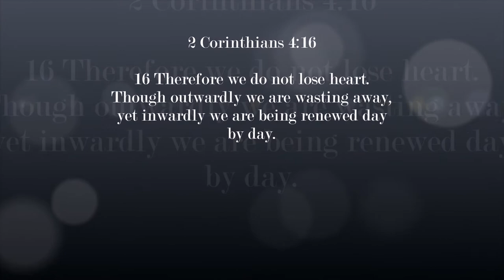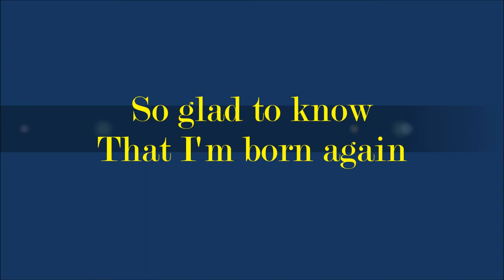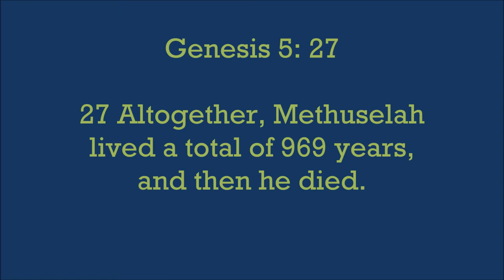ApologetiX Old Man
Parody of "Soul Man" performed by Sam & Dave and The Blues Brothers and written by Isaac Hayes & David Porter
(Genesis 5:27, 2 Corinthians 4:16)

Now Methus'lah was a crusty bloke
Kept truckin' until the flood broke
And if you're thinkin' it's not floodin'
Well, don't worry; your time's comin'

I'm an old man - I'm an old man

My one eye's shot -- my hair's gray
But my faith gets better each and every day
So what if - the doctor said
"If you eat meat - nothing red!"

I'm an old man - owwww
I'm an old man (It's plain to see)

Was brought up on the fried meats
Now I look at a label before I can eat
I take medication and shouldn't stop
When I start runnin' - I just might drop

So glad to know
That I'm born again
It gives me hope
At each doctor's appointment

You're an old man - Hah! -- I'm an old man
Hah! Hah!

2 Corinthians 4:16
Therefore we do not lose heart. Though outwardly we are wasting away, yet
inwardly we are being renewed day by day.